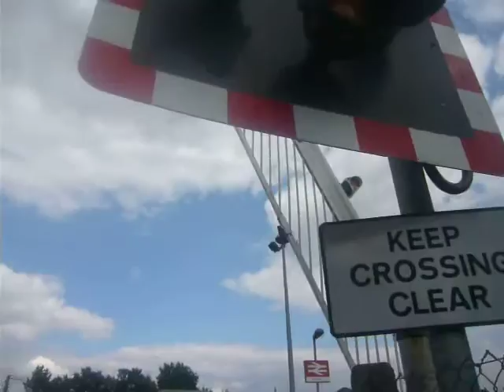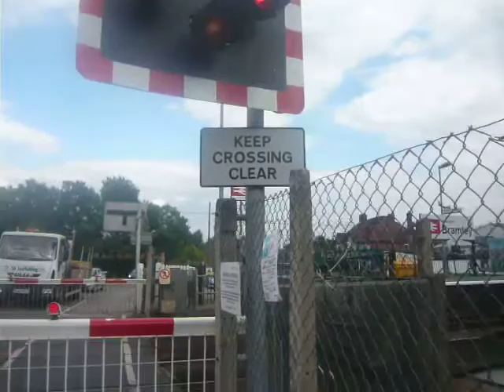Bramley Station Level Crossing - Video 2 - 22/07/16